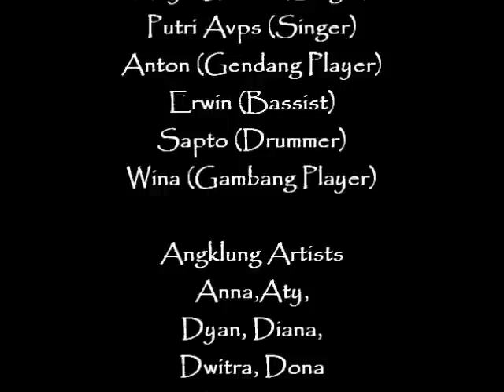House of Angklung Performed at Indonesian Cultural Exhibition 2011 - Special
Outstanding performance by House of Angklung Washington DC at University of Pittsburgh.